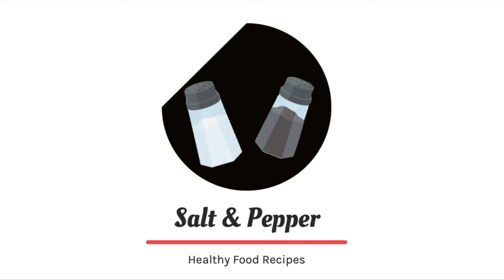Healthy coconut ladoo by Vidhya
Ingredients-
Fresh Grated Coconut(Taja Kisa Hua Nariyal) - 2 cups
Desiccated Coconut (Sukha Nariyal) - 1 cup  and 1/4 cup for garnish
Almonds(Badam) - 1/4 cup
Cashew-nuts ( Kaju) - 1/4 cup
Jaggery( Gud) - 1 cup
Dates(Khajoor) - 3
Cardamom (Elaichi ) Powder - 1/4 tsp

Procedure-
1) Dry roast almonds and chop them into small pieces.
2) Dry roast cashews and blend it into fine powder.Do not over
blend otherwise it will turn into butter.
3) Chop the dates into small pieces.
4) Melt the jaggery with water in a vessel on low flame.If the jaggery has impurities strain it after melting.
5) Once the Jaggery melts and starts boiling, add grated fresh coconut and dry coconut. Mix well  and cook on low flame for 4-5 minutes.Stir in between.
6) Add elaichi powder and date pieces.Mix well and cook for another 2 minutes.
7) Add cashew powder, mix well and cook for a minute on low flame.
8) Add chopped almonds ,mix well and switch off the flame.
9) Allow the mixture to cool down.
10) Make round ladoo using your palm and coat it with dry coconut.
11) Keep it in the refrigerator to cool down completely.It tastes better from the next day.
12) Store it in the refrigerator for a week.

Enjoy this Yummy Sugar Free coconut ladoo 😊